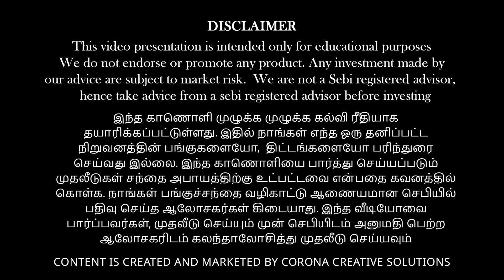What’s your type of investment? |Vinod Srinivasan